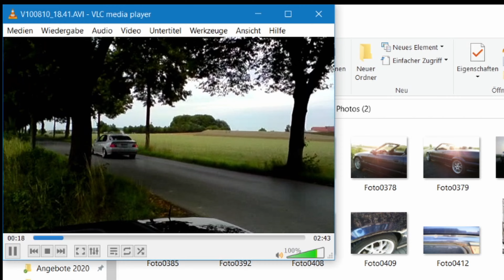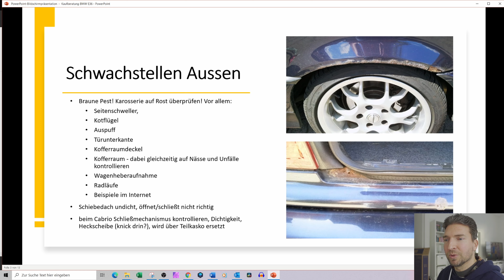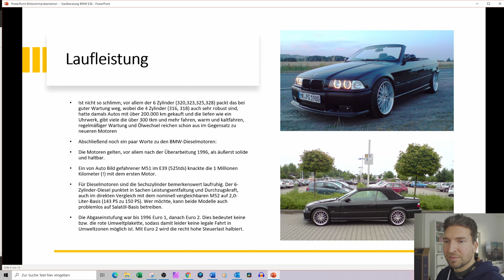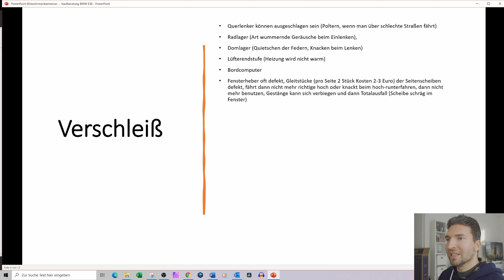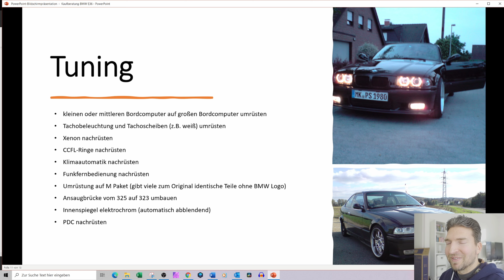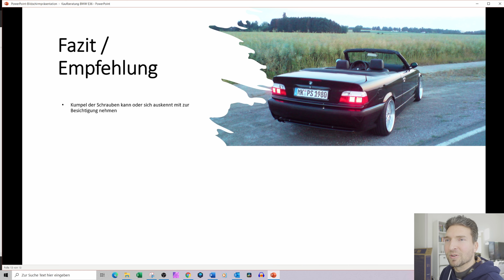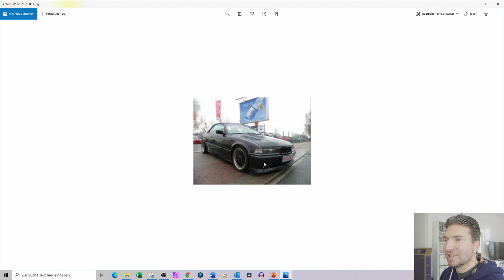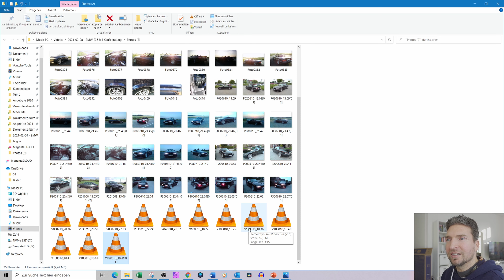Tipps BMW E36 M3 | BMW E36 Probleme | Alle Schwachstellen | BMW E36 Typische Krankheiten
Hi Leute! Heute gibt es endlich wieder ein neues Video! Es geht um das Thema: Große Kaufberatung BMW E36! Alle Schwachstellen und die BMW E36 Typischen Krankheiten und BMW E36 Probleme. Ich zeige Euch auch ein paar alte Videos und Bilder von meinem BMW E36 328i, vom E36 325i, E36 328i Cabrio und zeige auch noch den umgebauten E36 323i von meinem Bruder.  Wenn Ihr Bock darauf habt, dann mache ich noch weitere Folgen mit anderen Baureihen. Lasst es mich in den Kommentaren wissen.

0:00 Highlights aus diesem Video
0:43 Darum geht es in diesem Video
1:34 Inhaltsverzeichnis, Punkte die ich in dem Video bespreche
2:53 Kurzes Vorwort / Quellenangabe
3:45 Schwachstellen Außenbereich
5:23 Schwachstellen Innenbereich
6:46 Diese Motoren gab es
7:41 Thema Laufleistung – So gut waren die Modelle
9:15 Benzinverbrauch der Modelle
10:13 Versicherungseinstufung der Modelle / Darauf sollte man achten
12:46 Thema Verschleiß – Was kann alles kaputt gehen? Wie erkennt man es?
15:07 LPG / Gasfahrzeuge
16:20 Tuning – Beispiele
19:02 Besonderheiten beim E36 M3
21:39 Meine Tipps zum Kauf / Empfehlung
24:10 Eure Hilfe bei Instagram
25:35 Fotos zu meinen E36 Modellen
28:28 Videos zu meinen E36 Modellen / Soundcheck
31:42 Schlusswort

Beste Grüße
Euer Sascha

Zeiten messen mit der Dragy Box:

Für den Innenraum:

Für den Motorraum:

Für das Aluminium: